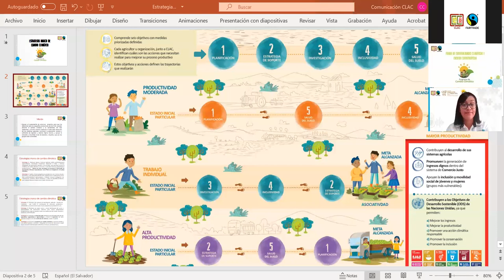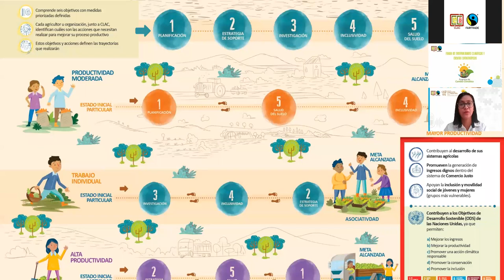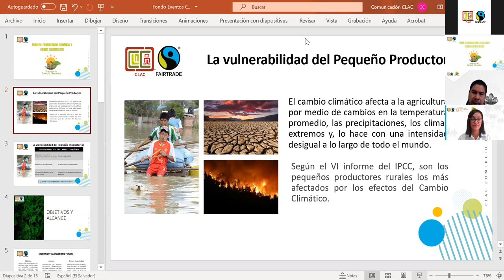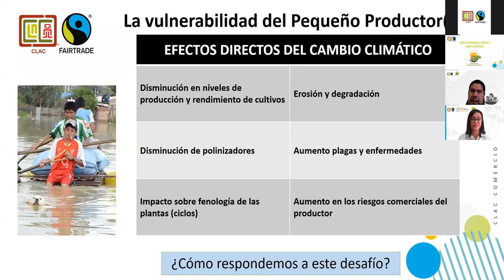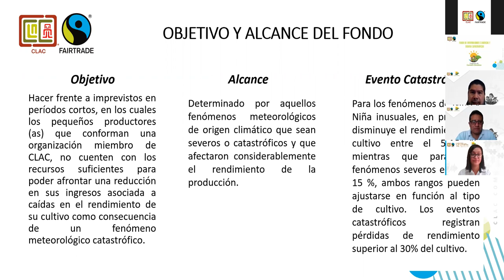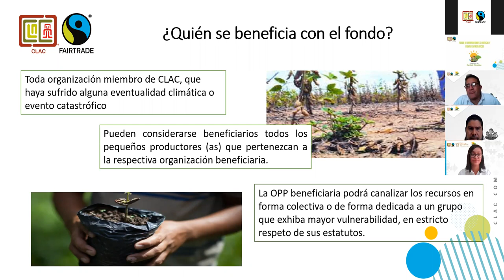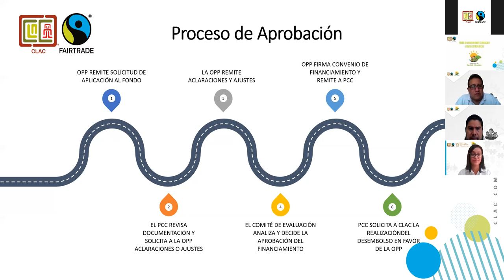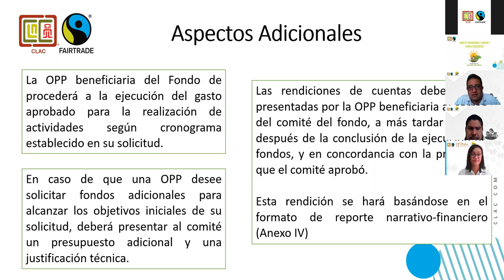Presentación de fondos de eventualidades y eventos catastróficos